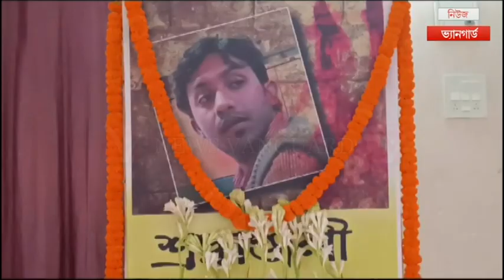ককবরক ককতৗমা ( ককবরক সংবাদ ) "kokborok News" ।